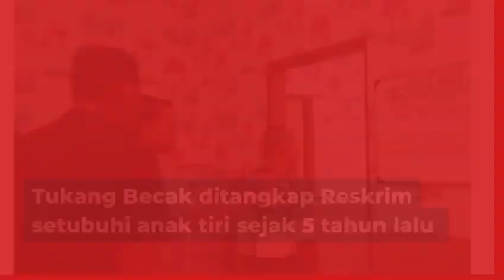RADAR PRESISI NGAWI 5 APRIL 2023 Update berita Terkini Seputar Polres Ngawi. Polres Ngawi SAE